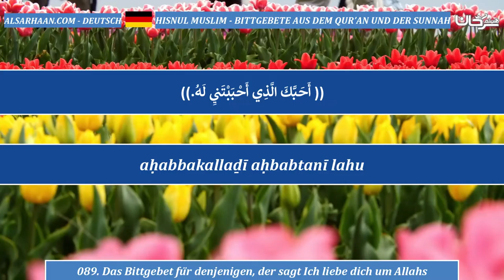089 Das Bittgebet für denjenigen, der sagt Ich liebe dich um Allahs